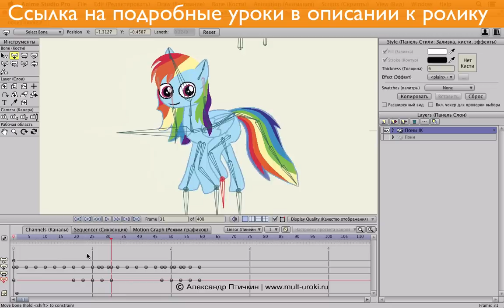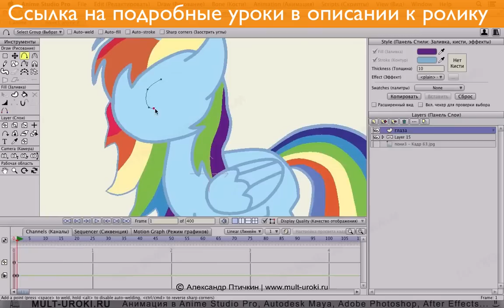Май Литл Пони - Anime Studio Pro 11 (Moho). Создание и анимация персонажа / My Little Pony